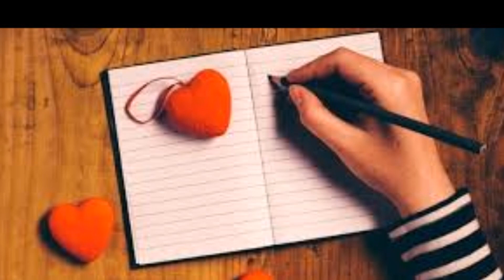Vivimi -Laura Pausini